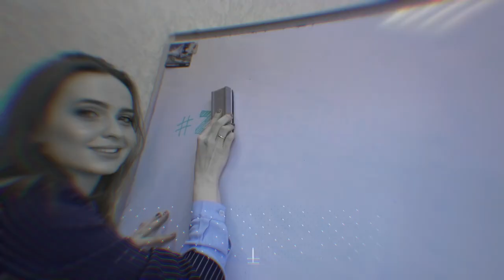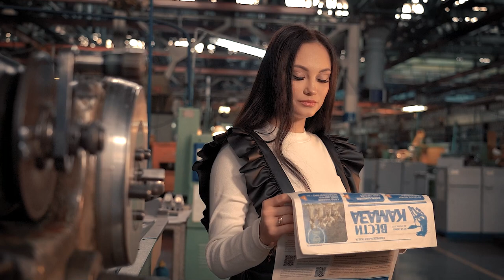ZAVODчанка Диана Старцева — контролёр станочных и слесарных работ на РИЗ ПАО «КАМАЗ»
В нашем проекте ZAVODчанки мы рассказываем вам о девушках, работающих на «КАМАЗе». Кандидатуру сегодняшней героини Дианы Старцевой предложил её муж Егор.
«Я пристально слежу за проектом, но не думала о том, чтобы стать его участницей. Я даже не догадывалась, что Егор подал заявку за меня. “Ты справишься! Красавица, умница, работаешь отлично: я в тебе уверен“. Он меня подбодрил так, что я хоть и переживала, но не так сильно, как могла бы», – поделилась ZAVODчанка.